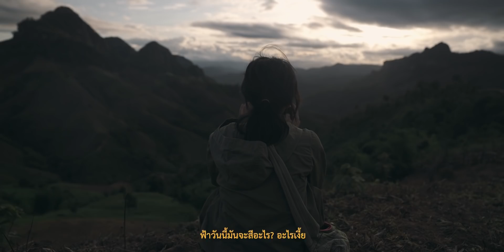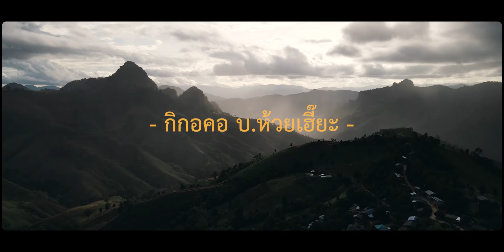ความเรียบง่ายที่ไม่ได้เกิดขึ้นทุกวัน | อ.ปางมะผ้า จ.แม่ฮ่องสอน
วันนี้เรามุ่งหน้าสู่ อำเภอ ปางมะผ้า จังหวัดแม่ฮ่องสอนนะคะ เพื่อไปตามหามุมใหม่ๆ ที่เรายังไม่เคยไป

อันนี้เป็น list สถานที่ที่เราไปนะคะ เผื่อใครสนใจ
-ไม้ลัน
-ผาเผือก
-กิกอคอ

(จ้างรถชาวบ้านนำทางจะดีที่สุดนะคะ เพื่อความสะดวกต่อเราและคนในพื้นที่ และเป็นการกระจายรายได้ให้ชาวบ้านด้วยน้า :)   )

หวังว่าจะทำให้หายคิดถึงกันได้บ้างนะ

ส่วนใครที่อยากรู้รายละเอียดนาฬิกาเพิ่มเติ่มสามารถติดตามข้อมูล ข่าวสารกันได้ทาง
IG,FB : SUUNTOTH
Line : @SUUNTOTH
เลยนะคะ